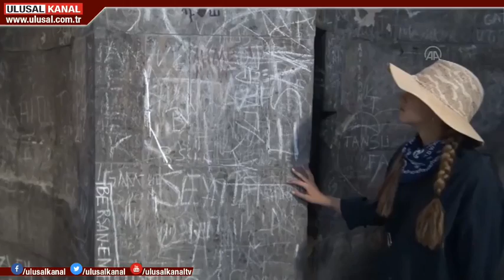Kars'ta Ani Ören Yeri'ne zarar verildi